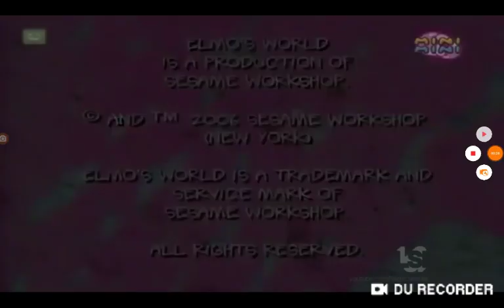Sonic the Hedgehog Voiceover Audio Promo During Cro TV Series Credits